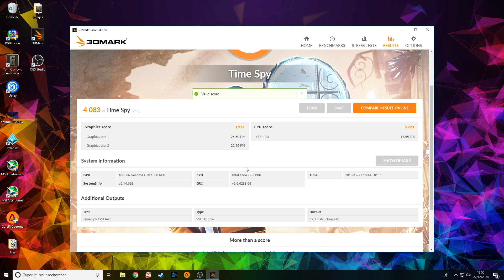AORUS PC GAMER 1500€l PARTIE 3 LE TEST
Test en jeux et benchmark de la fameuse configuration Full Aorus/Gigabyte

*Liste des composants:
►Carte mere
►Carte Graphique
►Disque Dur
Si vous souhaitez faire un don et soutenir la chaîne:
► Caméra utilisée pour cette vidéo :Canon Legria Mini X: